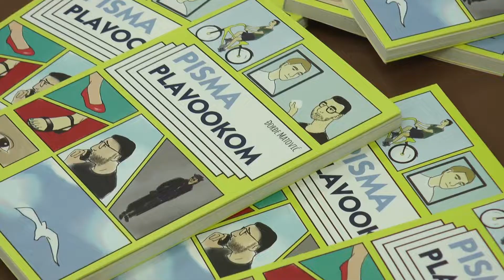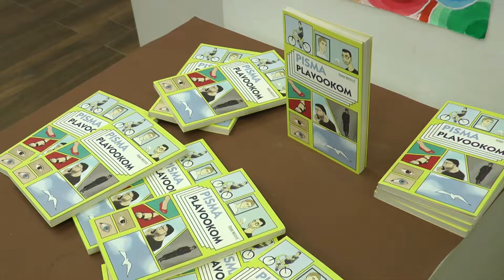Narodna biblioteka "Miloš Trebinjac" organizovala je u Bajinoj Bašti književno veče Đorđa Matovića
Narodna biblioteka "Miloš Trebinjac" organizovala je u Bajinoj Bašti književno veče Đorđa Matovića,koji je  predstavio svoju prvu zbirku pesama pod nazivom "Pisma plavookom" .Pesme su zapravo pisma upućena njegovom bratu blizancu,koji je preminuo na rođenju.Knjigu je objavila Narodna biblioteka Arilje.